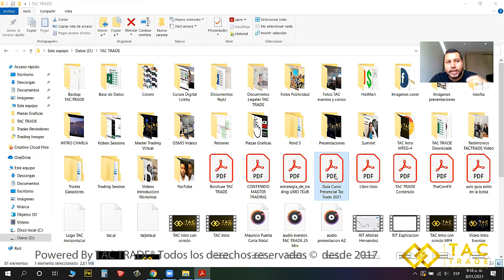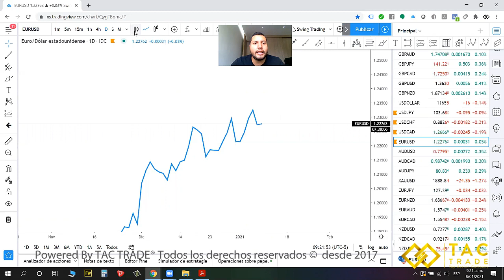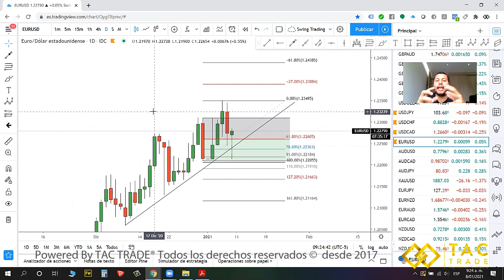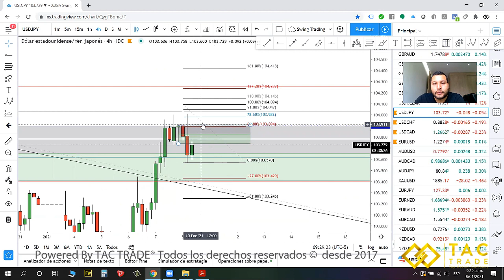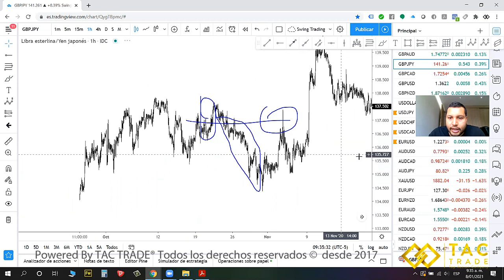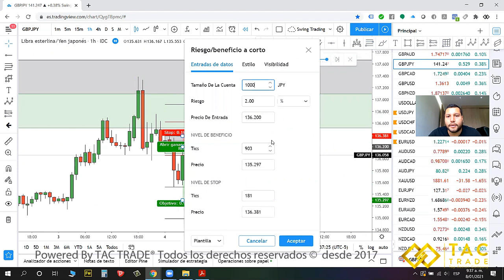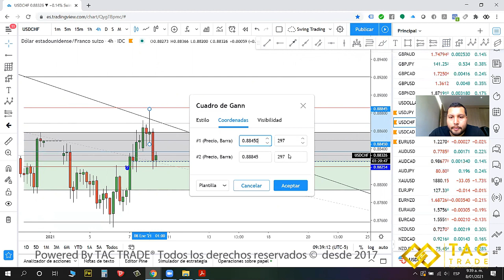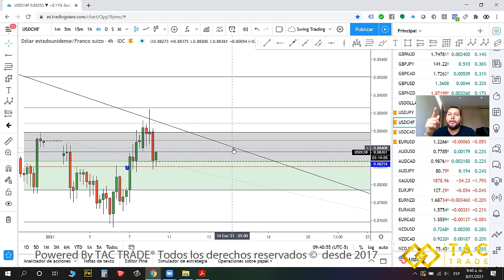Como se utilizan los ORDER BLOCKS en Forex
Los ORDER BLOCKS son una herramienta muy útil al momento de analizar los gráficos en FOREX.